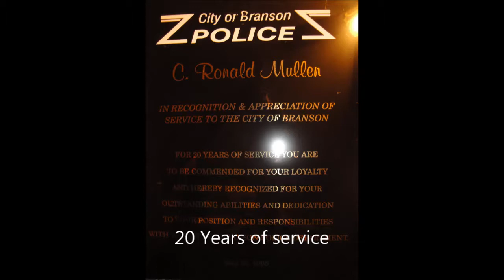3rd Place, Digistory 2013 Showcase Project by Bryce Mann; Ron Mullen- Subject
This is a student research project created for Project TANEY, Inc. as an Ozark Studies class assignment at Forsyth Middle School. This digital story assignment asked students to focus on people who have served the community in some capacity- military serve, elected official, volunteer, community-oriented business leader, service-oriented professional, etc. The White River Valley Historical Society maintains all Project TANEY digital property.